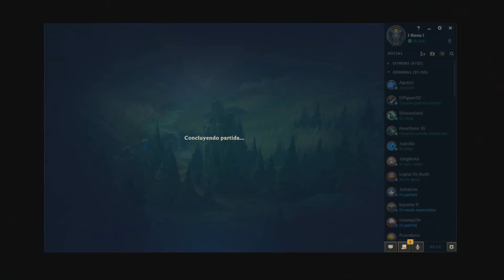LA REMONTADA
🎥 🎤T W I T CH  (DE LUNES A VIERNES EN VIVO🔥)👇🏻

🤳🏻📷I N S T A G R A M (PARA MIRAR MIS BOLUDECES🔥)👇🏻

🤝🏻😆D I S C O R D (PARA QUE COMPARTAS BOLUDECES🔥)👇🏻